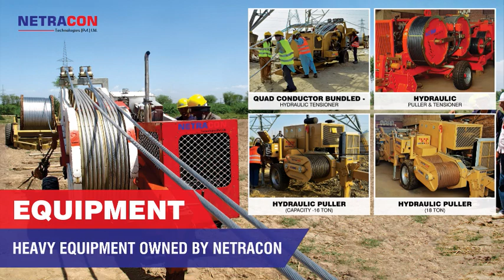Various Transmission Line Projects